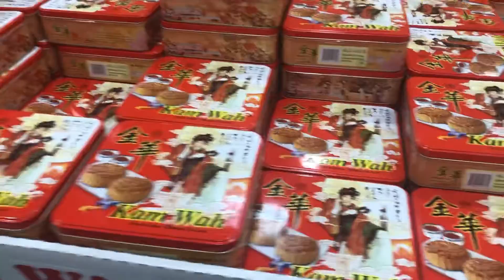Costco Wholesale Mid Autumn Festival Moon Cake for Cost 8月1日2022年